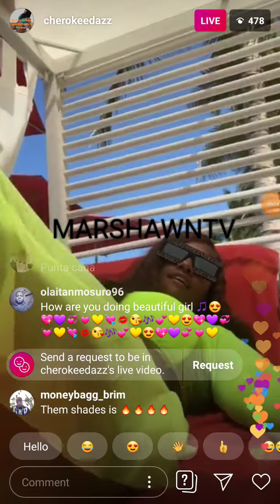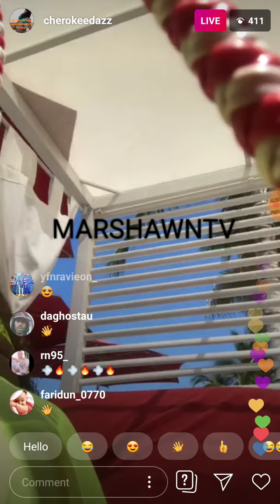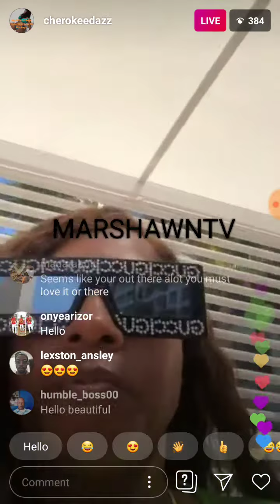CHEROKEE D ASS INSTAGRAM LIVE